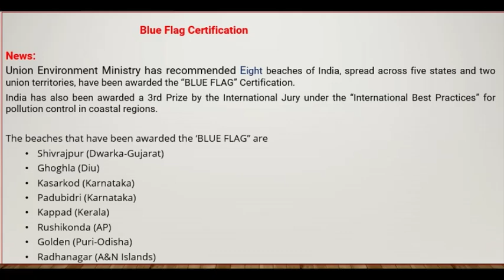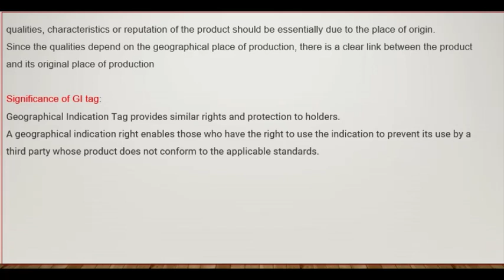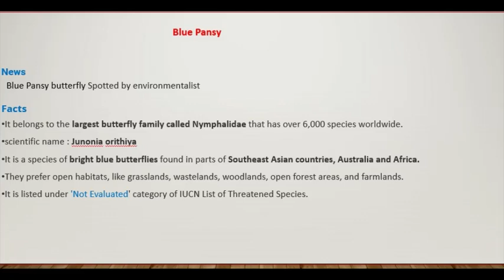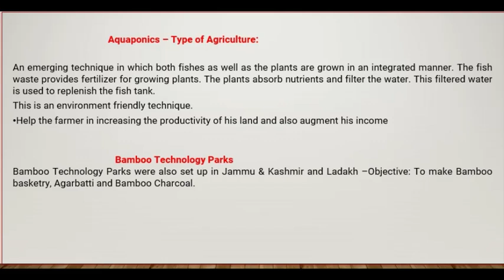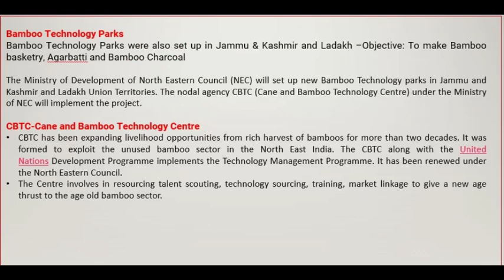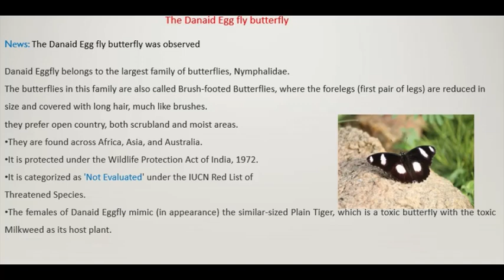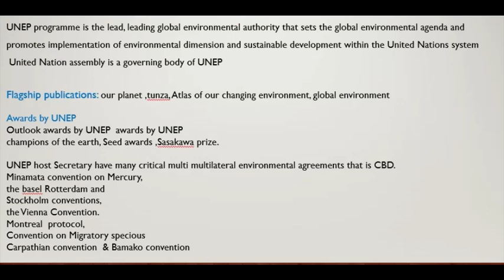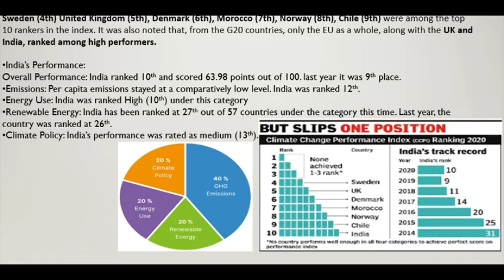Current Affairs (Environment )prelims 2021 - Important topics